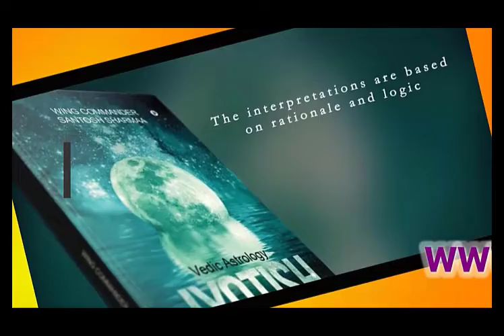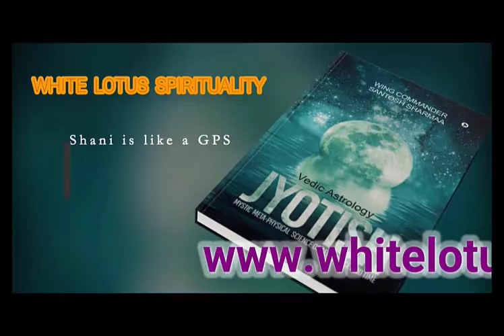How to know which rudraksha to wear I रुद्राक्ष कौन सा धारण करें (Hindi)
How to know which rudraksha to wear I रुद्राक्ष कौन सा धारण करें (Hindi) रुद्राक्ष कौन सा धारण करें ? Rudraksha which one to wear I Astrologer Santosh Sharmaa. whichrudrakshatowear rudrakshawhichonetowear howtoknowwhichrudrakshatowear whoshouldwearrudraksha whoshouldnotwearrudraksha canwomenwearrudraksha @whataretherulesofrudraksha